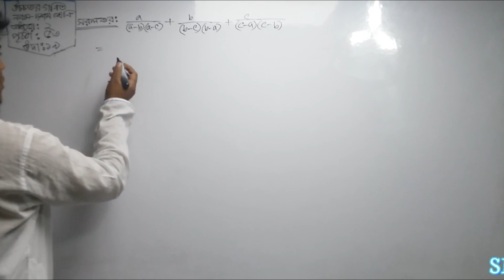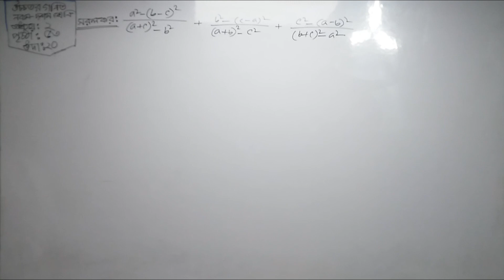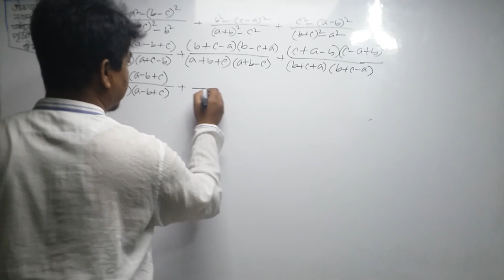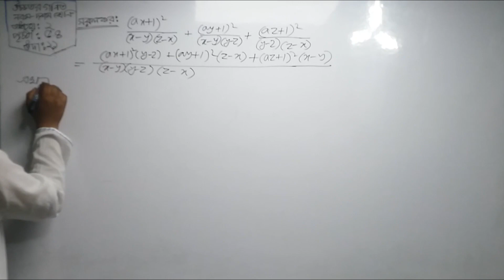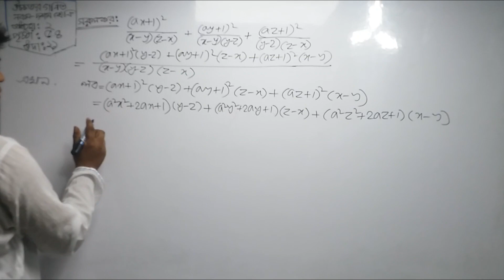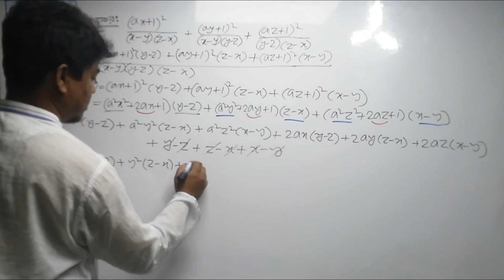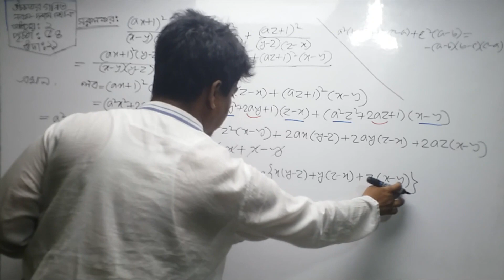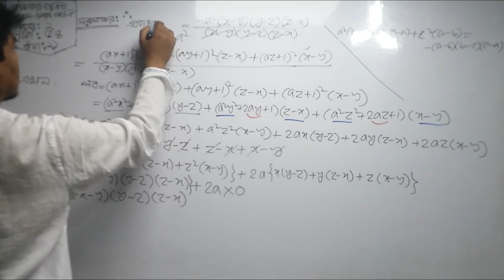SSC Higher Math Chapter-2|| Algebra|| দ্বিতীয় অধ্যায় বীজগাণিতিক রাশি||সরল কর|| Part-1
Nine Ten Higher Math Chapter 2 || SSC Higher Math-2|| 9-10 Higher Math l Partial fraction
উৎপাদকে বিশ্লেষণ
SSC Higher Math Chapter-2 Algebra ( দ্বিতীয় অধ্যায় -বীজগাণিতিক রাশি ) Part -1